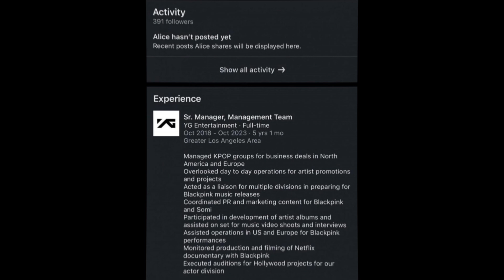YG ตอบแบบนี้ปมสัญญาลิซ่า BLACKPINK หลังผู้จัดการออกจากค่าย